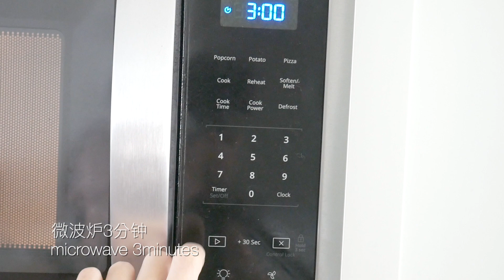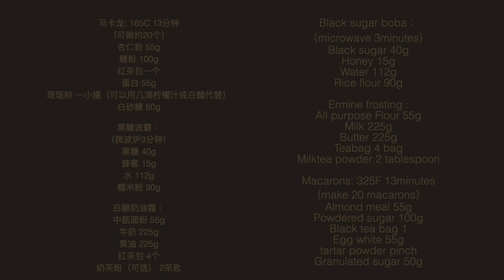波霸奶茶马卡龙 无糖红茶奶油霜/ QQ黑糖波霸/ 奶香茶香满满 boba milk tea macaron/ sugar free buttercream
今天分享的是波霸奶茶马卡龙的做法，外壳是红茶马卡龙，內馅是无糖的红茶奶油霜，和黑糖波霸，甜度适中，身为奶茶重度爱好者的我，很自豪这个我自己研发出来的配方哈哈哈哈哈。
喜欢波霸奶茶的朋友们一定要试试看，口感丰富有层次，奶香茶香满满，搭配有一点Q有一点嚼劲的黑糖波霸，吃起来满满的惊喜哦。

我的常用烘焙工具:

马卡龙: 165C 13分钟
（可做约20个）
杏仁粉 55g
糖粉 100g
红茶包一个
蛋白 55g
塔塔粉 一小撮（可以用几滴柠檬汁或白醋代替）
白砂糖 50g

黑糖波霸：
（微波炉3分钟）
黑糖 40g
蜂蜜 15g
水 112g
糯米粉 90g

白鼬奶油霜：
中筋面粉 55g
牛奶 225g
黄油 225g
红茶包 4个
奶茶粉（可选） 2茶匙

Black sugar boba：
（microwave 3minutes）
Black sugar 40g
Honey 15g
Water 112g

Ermine frosting :
All purpose Flour 55g
Milk 225g
Butter 225g
Teabag 4 bag
Milktea powder 2 tablespoon

Macarons: 325F 13minutes
（make 20 macarons）
Almond meal 55g
Powdered sugar 100g
Black tea bag 1
Egg white 55g
tartar powder pinch

Tips:
1. 请选用磨细的杏仁粉，如果你买来的杏仁粉颗粒很大，那就需要用料理机把它打细再使用，用料理机打细的时候，要把杏仁粉和糖粉一起打，避免杏仁粉在搅打的时候出油。

2. 杏仁粉和糖粉一定要过筛，过筛的网不用选两层或者三层那种很密的，用普通的一层的网就可以了。

3. 塔塔粉是酸性的，可以帮助蛋白打发，使蛋白更膨和加强韧性，这样蛋白会更稳定。如果没有也可以省略不加。

4. 蛋白是打到硬性发泡，也就是视频里面看到竖起来是有一个直立尖尖的角，我觉得打到竖起来10点到11点钟是最好的。

5. 色素请选用Gel paste的那种比较浓稠的状态的食用色素或者粉状的色粉，不要用很稀的流水状的色素，这样比较不会影响蛋白糊的状态。

6. 马卡龙的成败关键在面糊搅拌到最后的状态，所以搅拌过程要有耐心，时不时把搅拌棒提起来检查面糊滴下来的速度， 搅拌到面糊断断续续流下来就可以停止了，具体看视频大图。 （宁可慢一点搅拌也不要一下子就很用力搅拌，一搅拌过头就要重头再来了）

7. 如果挤完马卡龙，晾干后仍然有尖角，可以用手沾一点水，然后轻轻的把尖角按下去。

8. 晾干马卡龙需要的时间，会根据你的居住地湿度，温度有所不同。我的诀窍是把马卡龙放在烤箱上面晾干，这样因为烤箱本身预热了有热度在，会帮助马卡龙更快晾干。 （我在洛杉矶，晾干时间是15分钟）当然如果你的烤箱有热风的功能就更方便了，没有热风功能，也可以拿电吹风对着马卡龙吹, 或者烤箱预热到最低的温度70C, 把马卡龙放进去15分钟。新加坡，马来西亚的朋友，你们不孤单，有订阅者反应他们需要2小时晾干马卡龙：）以上方法可以试试喔。

9. 烘烤马卡龙的时间不是一定的，随着马卡龙的数量和大小也会不同。如果你的马卡龙尺寸比较大，或者你一次做的比较多，相应的烘烤时间就要延长了。有的时候你的烤箱温度不一定会准确，可以买一个烤箱温度计放在里面查看你的烤箱温度。

对于想要烤白色的马卡龙，怕颜色烤黄的朋友，我的建议是：烤箱140C, 马卡龙放在最下层烤10分钟, 降温到130C, 把马卡龙的烤盘转180度烤7分钟。这个时候测试马卡龙是否烤熟，用手指轻轻敲马卡龙的正中央，如果还是有点湿软， 再把烤箱降温到120C, 烤5分钟。高温是为了保证马卡龙能稳定的长高以防空心，低温是为了保证马卡龙内部烤熟。

10. 刚烤完的马卡龙是像饼干一样比较脆的，夹馅完吸收馅料的湿度才会变软。如果不急着吃，也可以把马卡龙放到密封的盒子里放在冰箱里保存，到想吃的时候再拿出来组装夹馅。

11. 第一次做可以把份量减少，先试试手感，视频内做的马卡龙是比较小的圆形，大概20个。

晾干马卡龙的方法：
1. 手持吹风机，保持吹风机离马卡龙30cm左右，均匀的吹，不要距离太近，防止马卡龙面糊被吹歪哦。同理，也可以空调冷气吹马卡龙的表面，保持一定距离，用冷气去晾干，记得吹的时候调整180方向，让马卡龙360都有晾干到。
2. 烤箱有热风功能的话，打开热风功能，可以调试温度的话，选择30度，吹热风可以加快晾干马卡龙。吹5分钟左右就可以检查下了，用手碰马卡龙的表面不粘手就可以烤了。
3. 没有热风的话，烤箱有上下火功能的，可以打开上火，温度选择40度，讲马卡龙放进去晾干，利用上火的热度把马卡龙皮晾干。
4. 如果不能选择低于50度的烤箱，那么烤箱预热100度，然后关火，把马卡龙放进去，不要关烤箱的门，保持半开的状态，用烤箱的余温晾干马卡龙。大概五分钟检查一次是否不粘手了。

这个视频没有赞助，以上部分链接为分润链接，不影响购物价格。如果介意的话可以打开新的窗口，搜寻同名产品购买：）